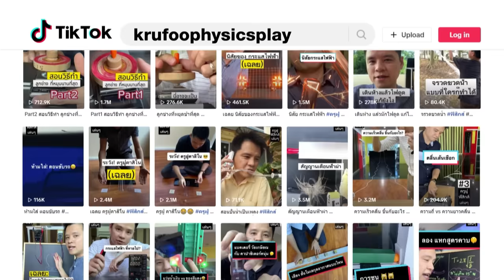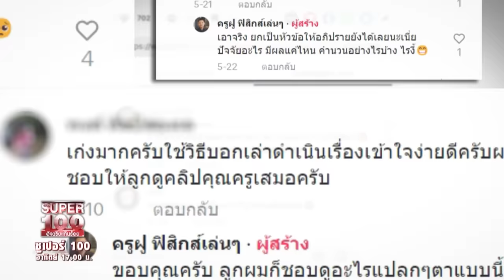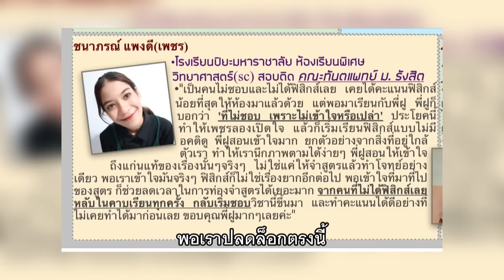คลิป 1 | ฟ้าผ่าต้องรอด !! ครูฝู ฟิสิกส์เล่น ๆ ช่วยชีวิต | SUPER100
ครูฝู ภาคภูมิ เกิดธนมงคล อายุ 42 ปี จากจังหวัดมุกดาหาร ปัจจุบันประกอบอาชีพติวเตอร์ส่วนตัว เจ้าของช่อง TikTok ครูฝู ฟิสิกส์เล่น ๆ เปิดช่องมาได้ 9 เดือน มียอดผู้ติดตามกว่า 200,000 คน สำหรับครูฝูแล้ววิชาฟิสิกส์แล้วมีเรื่องสนุกมากมาย เพราะฟิสิกส์อยู่รอบตัวเรา ตอนนี้ครูฝูได้สอนลูกศิษย์ส่วนตัวประมาณ 20 คน ซึ่งครูฝูพลิกแพลงการสอนฟิสิกส์ให้ดูได้อย่างง่ายดาย แท้จริงแล้วครูฝูได้เข้าเรียนในคณะวิศวกรรมศาสตร์ และได้เป็นวิศวกรอยู่ 4 ปี จึงได้เปลี่ยนเป็นติวเตอร์ เมื่อคุณแม่มีอาการป่วยและครูฝูต้องกลับไปดูแลท่าน

ความสุขของการเป็นติวเตอร์ของครูฝูนั้น คือ สามารถความเปลี่ยนแปลงให้นักเรียนได้ ครูฝูเปลี่ยนความคิดนักเรียนจากที่บอกว่า ไม่ชอบฟิสิกส์เพราะไม่เข้าหรือเปล่า หลังจากนั้นเมื่อนักเรียนเข้าใจวิชานี้มาขึ้น ก็ทำคะแนนออกมาได้ดี

วันนี้ครูฝูจะมาโชว์กลฟิสิกส์แบบให้เข้าใจง่าย ๆ เริ่มจาก สิ่งประดิษฐ์เช็คดวง ที่เกิดจากแรงแม่เหล็ก ที่มีขั้วเหนือและขั้วใต้ ซึ่งสามารถบังคับทิศทางได้ตามสนามแม่เหล็กของโลก และยังมีการทดลองสวนถาดหนีฟ้าผ่า หากเกิดฝนฟ้าคะนองแล้วอยู่กลางแจ้งควรหลบซ่อนที่ไหนจะปลอดภัยที่สุด เป็นเรื่องใกล้ตัวที่หลาย ๆ คนมองข้ามเลยล่ะค่ะ และอีกหนึ่งภารกิจหลัก ครูฝูจะต้องสร้างสิ่งประดิษฐ์ยิงลูกบอล โดยมีงบตั้งต้น 15,000 บาท ซึ่งครูฝูต้องออกแบบกลไก และคำนวณกำลังไฟฟ้าเพื่อยิงตามโจทย์ให้ได้ บอกเลยว่าภารกิจนี้ใช้เวลายาวนานเกือบเดือนเลยค่ะ !